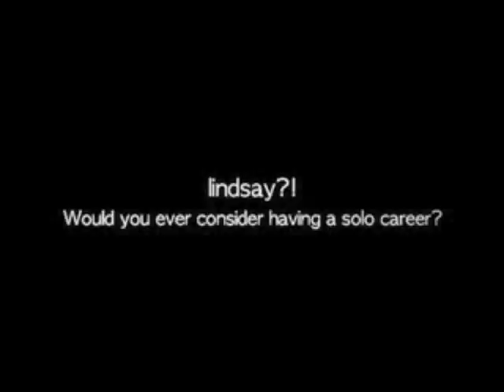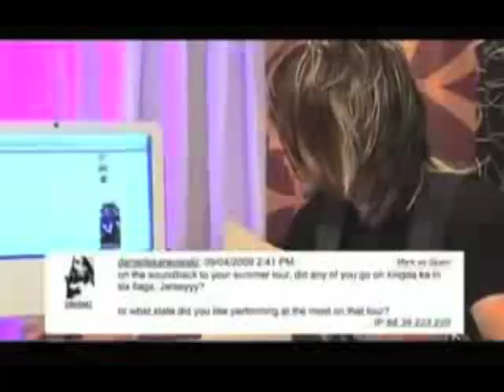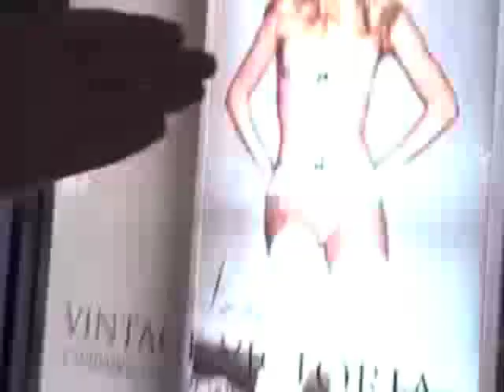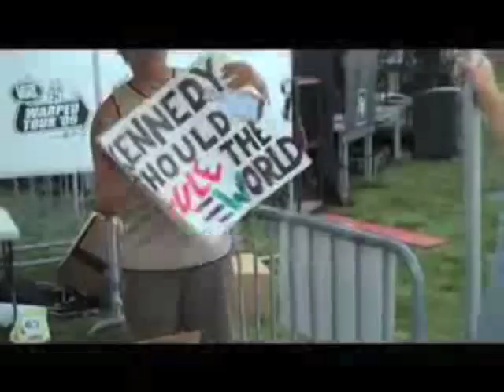The Best Of Kennedy Brock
Kennedy Brock plays guitar for The Maine.